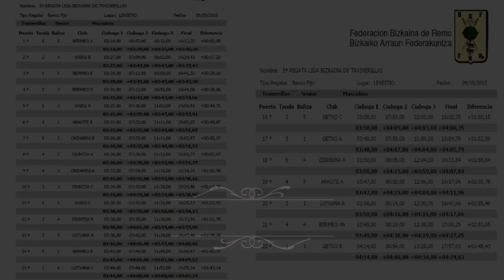2015 TRAINERILLA LIGA 2015-seniorrak 3-4